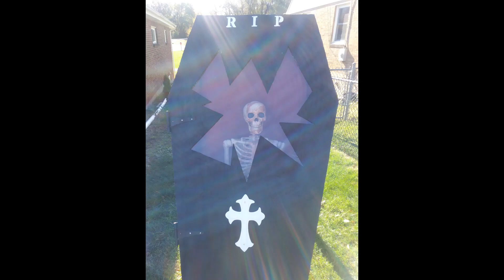Happy Halloween.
Happy Heavenly Birthday Dom.